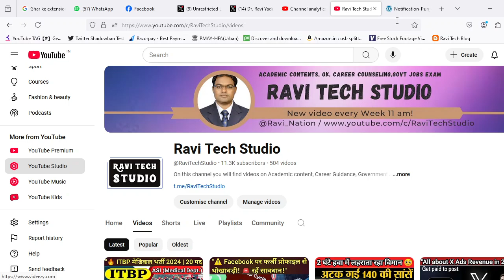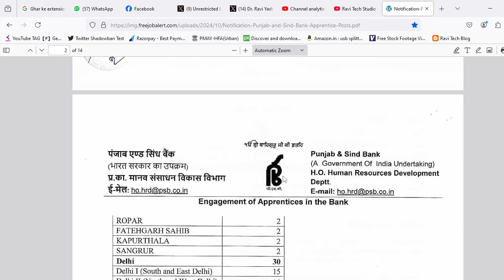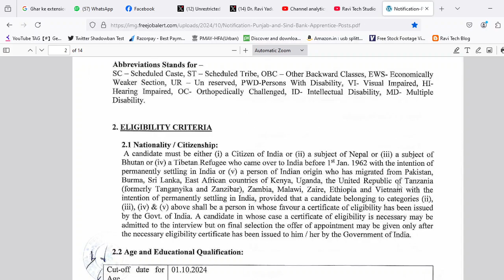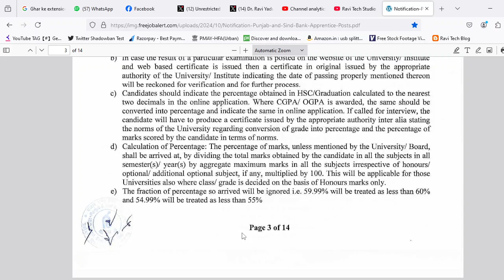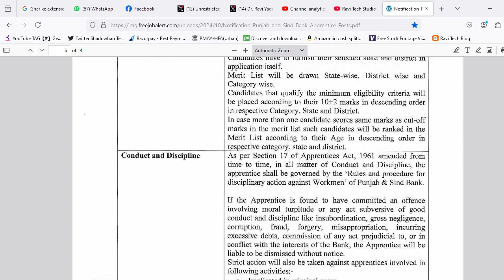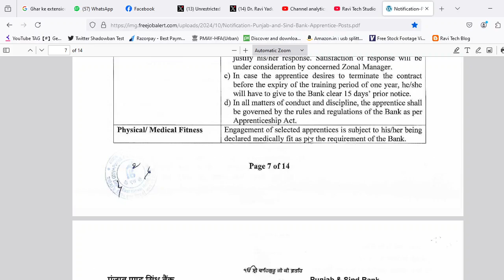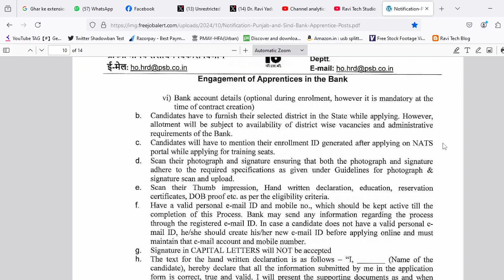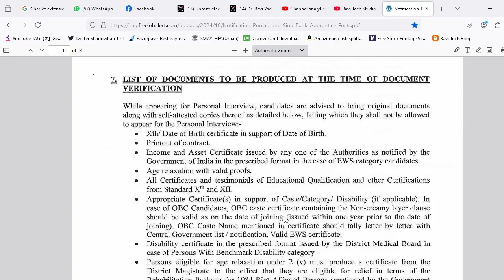"पंजाब सिंध बैंक में सुनहरा अवसर Apprenticeship 2024 | 100 Vacancies I Apply online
"Punjab & Sindh Bank Apprenticeship 2024 | 100 Vacancies Announced! Don’t Miss This Opportunity!"
"पंजाब एंड सिंध बैंक अप्रेंटिस 2024 की अधिसूचना जारी!
अगर आप बैंकिंग क्षेत्र में करियर बनाना चाहते हैं, तो आपके लिए सुनहरा अवसर है! पंजाब एंड सिंध बैंक ने 100 अप्रेंटिस पदों के लिए भर्ती की घोषणा की है। इस वीडियो में हम आपको पूरी जानकारी देंगे - योग्यता, चयन प्रक्रिया, आवेदन की अंतिम तिथि और कैसे करें आवेदन।
अधिक जानकारी के लिए इस वीडियो को अंत तक देखें और नौकरी के इस अवसर का लाभ उठाएं!

My Gadgets:
1. Camera: Canon EOS 1500D 24.1 Digital SLR Camera (Black)
2. Ring Light: Amazon Basics LED Ring Light (12-inch)
3. Tripod: Simpex Tripod C-606 - Professional Tripod
4. Microphone:Digitek DWM-005 Wireless Microphone with Aux Connector
5. Economical Microphone: BY-M1
6. Boltove® 8x20 Ft. Green Screen Backdrop Background Curtain Rod

11. Afghanistan Crisis: काबुल हवाईअड्डे में घुसने की कोशिश कर रहे आम नागरिकों को गोली मार रहा तालिबान
12. Alleged Fraud case: Uttar Pradesh Police reach in Mumbai to question Shilpa Shetty and her mother

Covers: Punjab & Sind Bank Apprentice 2024,
Bank jobs 2024,
Apprentice jobs 2024,
Punjab Sind Bank 100 vacancies,
Punjab and Sind Bank Notification 2024,
Apprentice Sarkari Naukri 2024,
Latest Apprentice jobs,
पंजाब सिंध बैंक अप्रेंटिस भर्ती,
पंजाब सिंध बैंक नोटिफिकेशन 2024,
अप्रेंटिस सरकारी नौकरी 2024,
पंजाब सिंध बैंक अप्रेंटिस कैसे आवेदन करें,
पंजाब सिंध बैंक भर्ती,सरकारी बैंक नौकरी 2024,
बैंक जॉब्स 2024,
बैंकिंग में अप्रेंटिसशिप कैसे पाएं